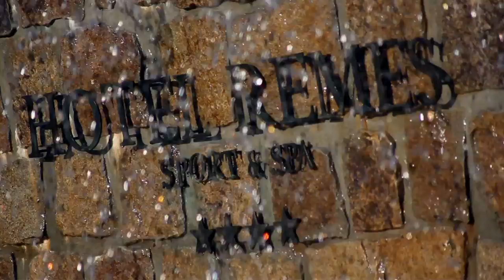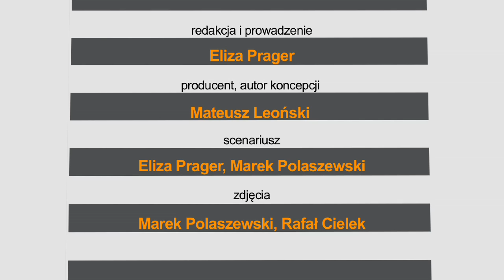"Na skrzydłach biznesu" - odcinek 6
W odcinku szóstym  Eliza - nasza redaktorka - poszuka dobrych pomysłów na biznes pośrodku lasu, próbując jednocześnie nie dać się zwieść wizji wielkich pieniędzy ;) Goścmi odcinka są Bartosz Remplewicz i Jego firma REMES oraz Patryk Rzepka - młody przedsiębiorca ze spółki M40.pl. Natomiast odpowiedzi na nurtujące nas pytania pomoże znaleźć ekspert odcinka - Paweł Sakowski z Blumerang Pre IPO S.A. Zapraszamy!

Produkcja:
InQabtor PPNT FUAM: